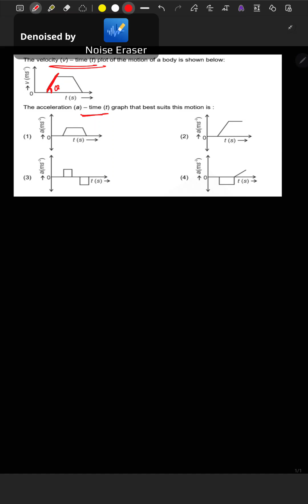The velocity (v) – time (t) plot of the motion of a body is shown below:The acceleration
The velocity (v) – time (t) plot of the motion of a body is shown below:
The acceleration (a) – time (t) graph that best suits this motion is